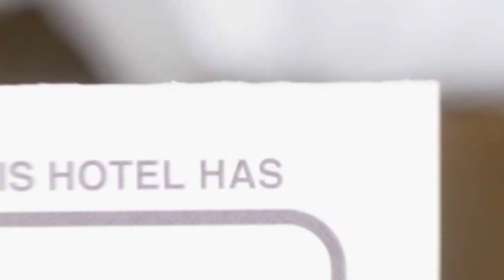Pension Cluj hotel review | Hotels in Cluj-Napoca | Romanian Hotels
Pension Cluj hotel video review. Hotels in Cluj-Napoca, european 3 stars hotels.